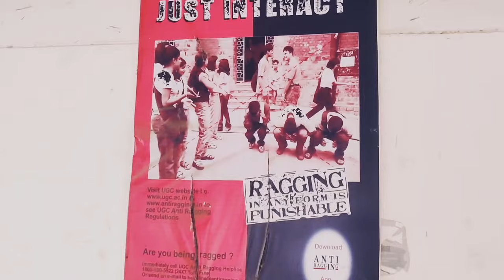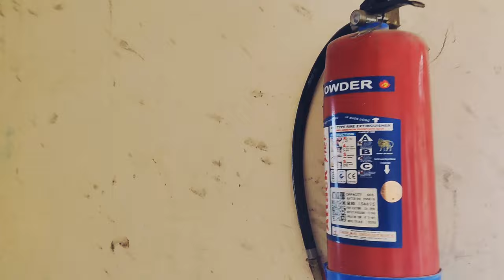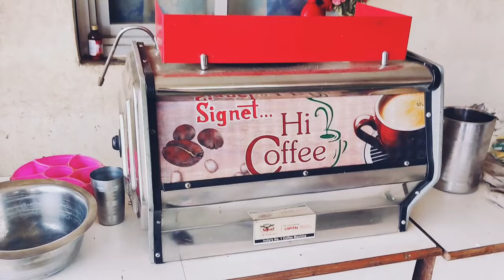Hostel Tour 🏥⚕️/Government Medical College, Azamgarh-PGI/ dream doctor neet kgmu- affiliated👨‍⚕️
Please drop in video suggestions and feedback if u have any . Thank u so much for watching the video , It means a lot to me 🥰👨‍⚕️🙏..